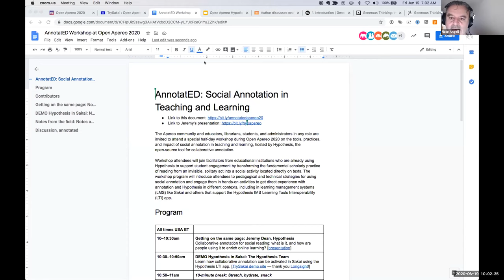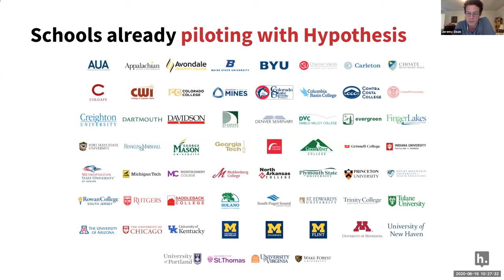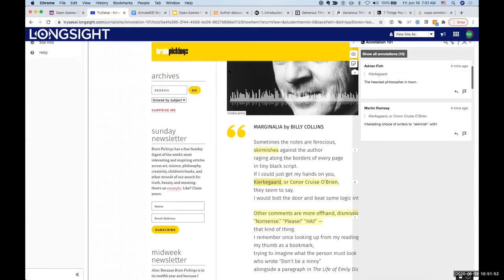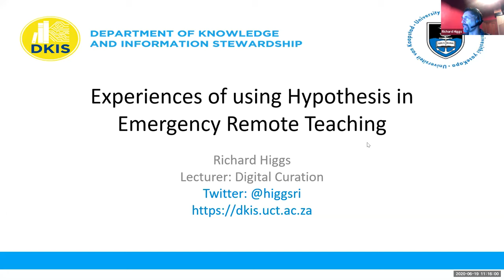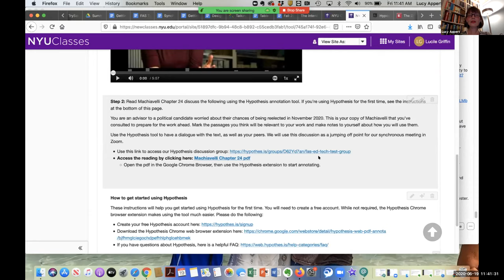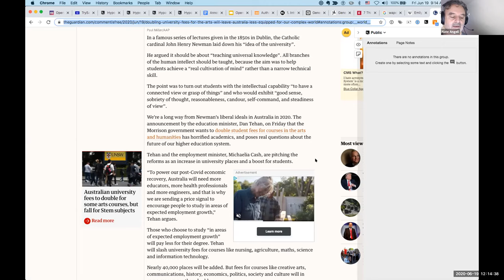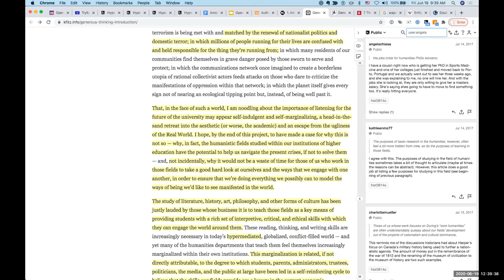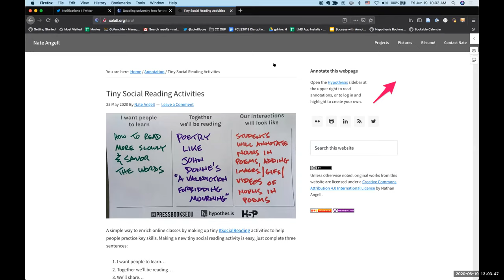OA_20200619_1000_AnnotatED: Social Annotation in Teaching and Learning_Angell_v1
AnnotatED: Social Annotation in Teaching and Learning

Session Description:
The Apereo community and educators, librarians, students, and administrators in any role are invited to attend a special half-day workshop during Open Apereo 2020 on the tools, practices, and impact of social annotation in teaching and learning, hosted by Hypothesis, the open-source tool for collaborative annotation.

Workshop attendees will join facilitators from educational institutions who are already using Hypothesis to support student engagement by transforming the fundamental scholarly practice of reading from an invisible, solitary act into a social activity located directly on texts. The workshop program will introduce attendees to pedagogical and technical strategies for using social annotation and engage them in hands-on activities to get direct experience with annotation and Hypothesis in different contexts, including in learning management systems (LMS) like Sakai and others that support the Hypothesis IMS Learning Tools Interoperability (LTI) app.